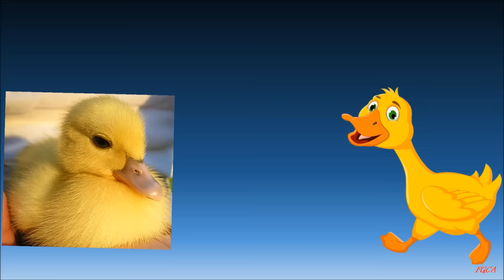🐷🐮🐶🐱 En el Arca de Noé - Sonidos de los Animales (canciones infantiles) - Estimulación Temprana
Canción con Sonidos de los Animales
Con este Vídeo puedes enseñar a tus pequeños el sonido de los animales, una canción muy divertida para aprender, canta junto con tu bebe y aprenderá un muchísimo.

En el Arca de Noé Todos Cantan Todos bailan
Quieren a oír como hace el gato,
Quieren a oír, el gato hace así:
Miau miau miau
Quieren a oír como hace el perro,
Quieren a oír, el perro hace así:
Guau, guau, guau
Quieren a oír como hace el pollo,
Quieren a oír, el pollo hace así:
Pio, pio, pio
Quieren a oír como hace el pato,
Quieren a oír, el pato hace así:
cua, cua, cua
Quieren a oír como hace la vaca,
Quieren a oír, la vaca hace así:
Mu, mu, mu
Quieren a oír como hace el cerdo,
Quieren a oír, el cerdo hace así:
Quieren a oír como hace el elefante,
Quieren a oír, el elefante hace así:
Brrrrr, brrrrrr, brrrrrr
Quieren a oír como hace el burro,
Quieren a oír, el burro hace así:
hiaaaaa, hiaaaaa, hiaaaaa
En el Arca de Noe Todos Cantan Todos bailan
Quieren a oír como hace el caballo,
Quieren a oír, el caballo hace así:
hiiiii, hiiiii, hiiiii
Quieren a oír como hace la gallina,
Quieren a oír, la gallina hace así:
clo, clo, clo
Quieren a oír como hace el lobo,
Quieren a oír, el lobo hace así:
auuuu, auuuu, auuuu
Quieren a oír como hace la oveja,
Quieren a oír, la oveja hace así:
meeee, meeee, meeeee
Quieren a oír como hace el sapo,
Quieren a oír, el sapo hace así:
riiibit, riiibit, riiibit

ARREGLOS Y PRODUCCIÓN MUSICAL por PIERO IBÁÑEZ en SON VOCES STUDIO